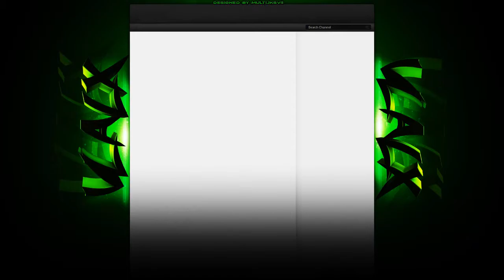vL ALX - Youtube BG by Uniq Multi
Opinions?